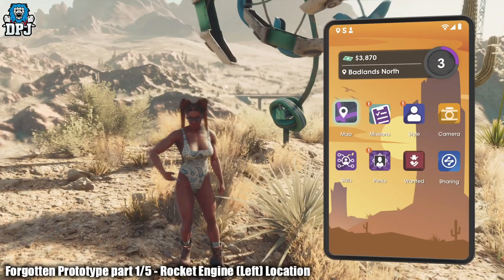Saints Row - How To Get VINDICATOR - SECRET ROCKET CAR - Lost Wheels / The Forgotten Prototype Guide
In this Saints Row video I will guide you through the Lost wheels challenge for the Vindicator secret vehicle, showcasing all locations the 5 required Lost Wheels to obtain this secret vehicle.

Saints Row - How To Get VINDICATOR - SECRET ROCKET CAR - Lost Wheels / The Forgotten Prototype Challenge Guide Timestamps:
00:00 - Video Intro
00:39 - How to get a helicopter
01:08 - Forgotten Prototype Lost Wheels 1/5 Location - Rocket Engine (Left)
02:03 - Forgotten Prototype Lost Wheels 2/5 Location
02:59 - Forgotten Prototype Lost Wheels 3/5 Location - Rocket Engine (Right)
03:57 - Forgotten Prototype Lost Wheels 4/5 Location - Ultra heat resistant tires
04:59 - Forgotten Prototype Lost Wheels 5/5 Location - Aerospace-Grade Aluminium Body